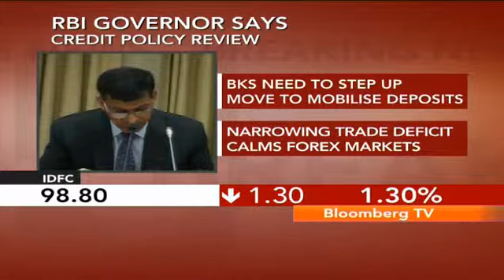Credit Policy- "To Strengthen Banking Through New Entry"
Reserve Bank of India (RBI) Governor Raghuram Rajan says that the central bank plans to build its development measures across the next few quarters.